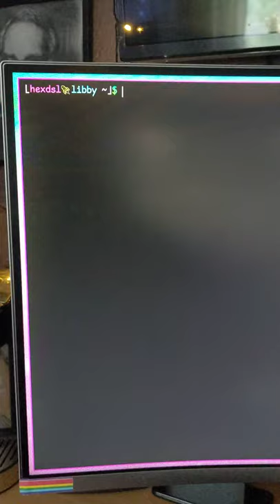Debian Package Review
BLAME JOASHUA!

System Specs:
OS: Debian (testing)
DE: BSPWM